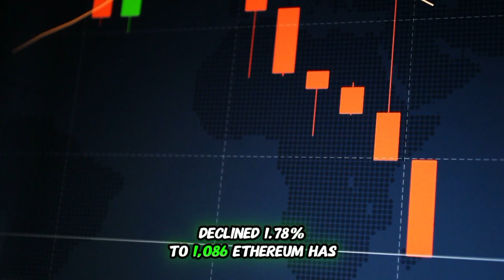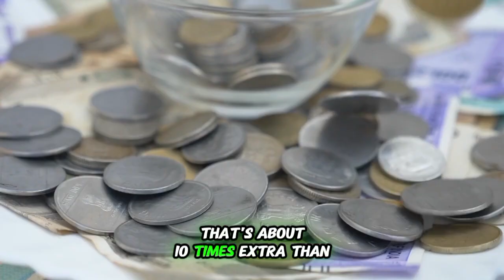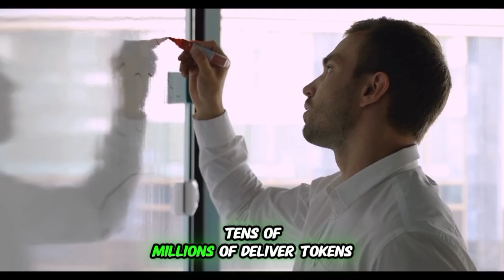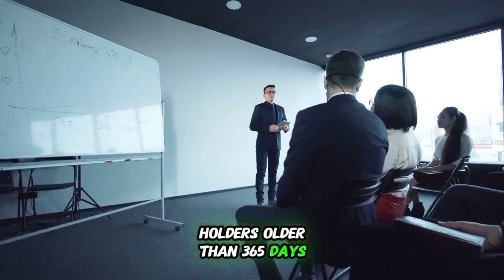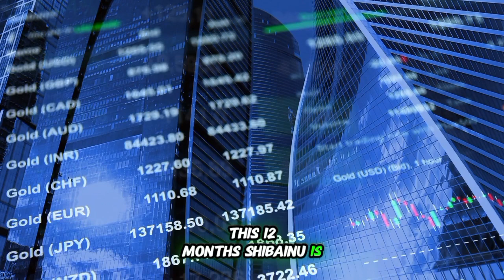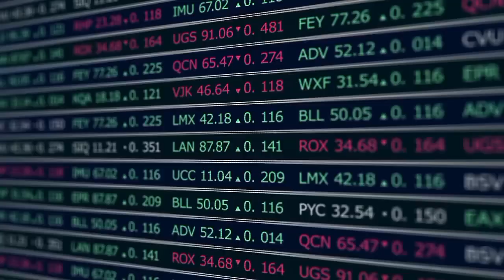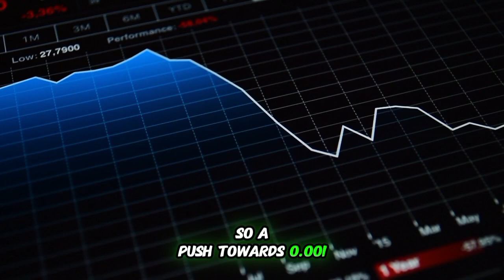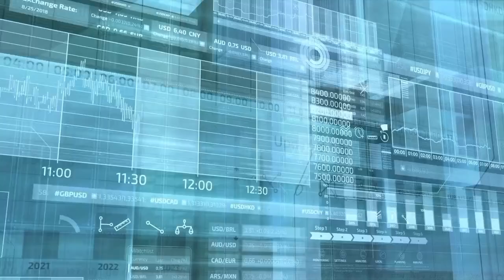THAT is Why Shiba Inu Coin Will Pump To $1! buy Now Or remorse It Later! - Shiba Inu Coin news